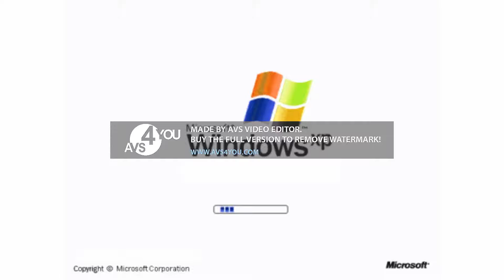Windows XP logo in G Major 1